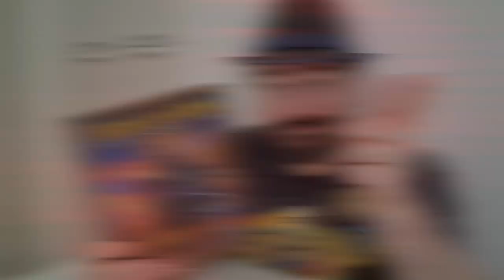Escape the Room - Mystery at the Stargazers Manor - Review sem spoilers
Edu Guerra chega com mais de seus reviews, dessa vez o jogo é Escape the Room - Mystery at the Stargazers Manor . Mais um jogo com a ideia de simular um escoape room. Esse mudando um pouco em relação aos outros jogos desse estilo. No vídeo o Edu Guerra da a ideia do jogo sem nenhum spoiler, algo bem importante nesse tipo de jogo.